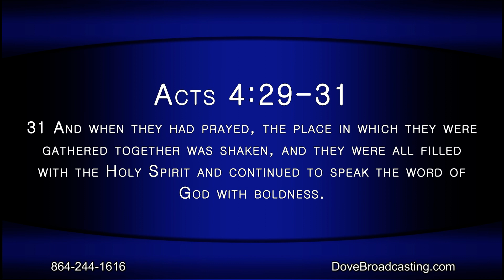Nite Line 02/08/21 HR-1, Dr. Billy Max Ferg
Dave Walton welcomes Dr. Billy Max Ferg, the author of When Jesus Shows Up, Miracles Happen!  Tonight Dr. Ferg shares stories of salvation and healing he has witnessed as he preached in over thirty countries.  This program features music from The Mark Dubbeld Family.